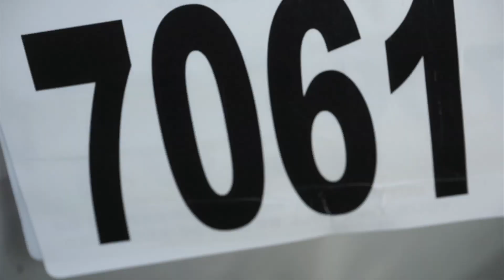2013 - Benchmark Homes Festival of Cycling Day 1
Day 1 of the 2013 Benchmark Homes Festival of Cycling.  A competitors day in the saddle. Video Footage by Jacob Marx and kindly donated to Tailwind Events.